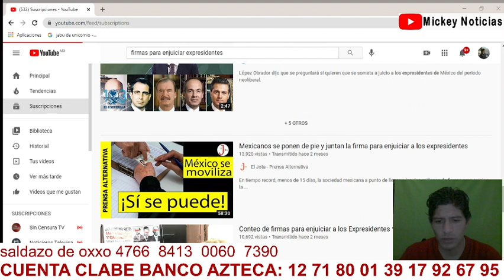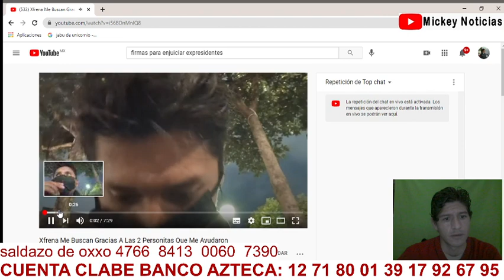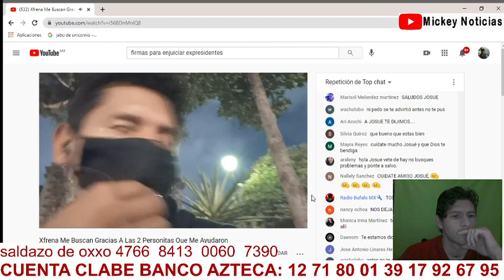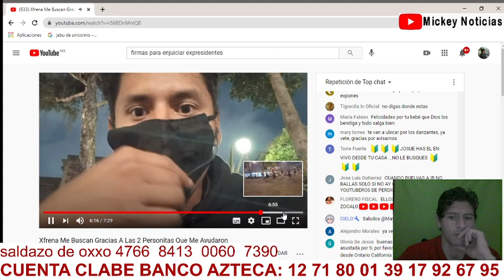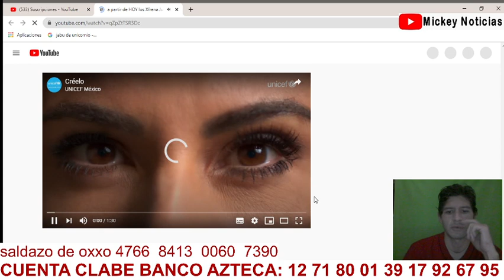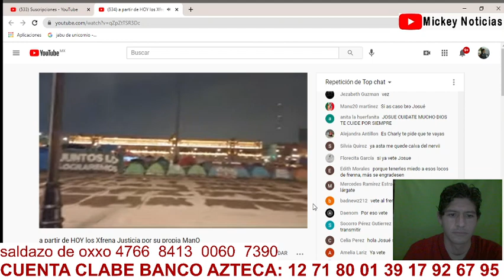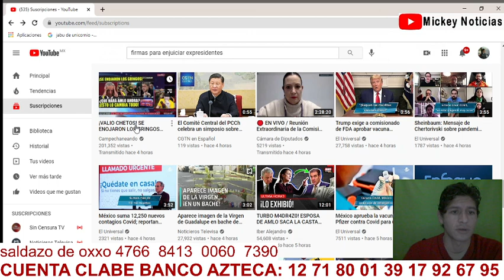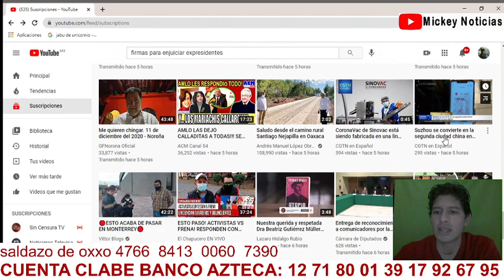NOTICIAS YOUTUBERAS AMLO C0RNAVlRS VIRGEN DE GUADALUPE LA VILLA BASILICA 12 DIC 2020